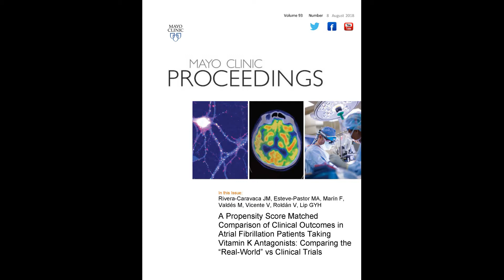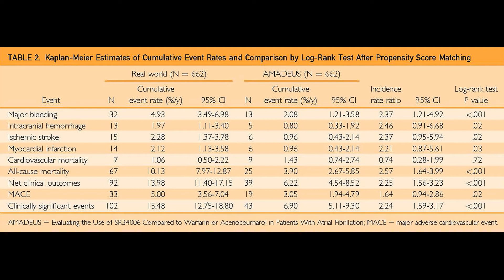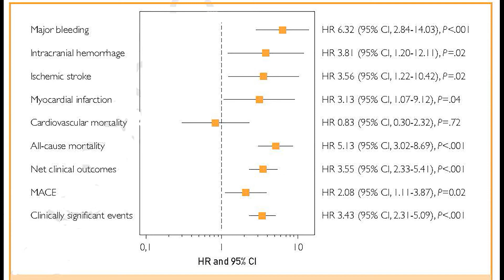A-Fib, Vitamin K Antagonists & “Real-World” vs Clinical Trials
Dr. Jose Miguel Rivera-Caravaca, from the Hospital Clínico Universitario Virgen de la Arrixaca Instituto Murciano de Investigación Biosanitaria, in Murcia, Spain, shares results of his study appearing in the August 2018 issue of Mayo Clinic Proceedings, comparing results between a randomized controlled trial and real world outcomes for patients taking anti-coagulation therapy.  Because of many factors eliminated from controlled trials, his results showed higher incidents of adverse outcomes.